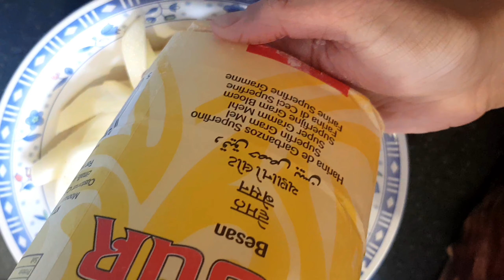How I make Peri Peri chips.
Today am showing how you  can make Peri Peri chips Spicy chips At home very tasty every one loves.